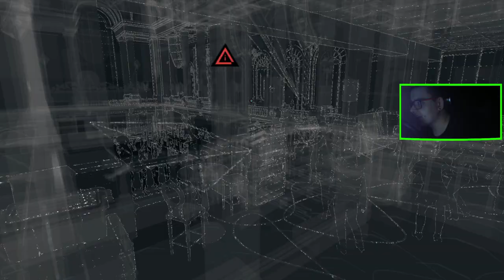WATCH DOGS (22) : 01101110 01101111 01110010 01100001 00001101 00001010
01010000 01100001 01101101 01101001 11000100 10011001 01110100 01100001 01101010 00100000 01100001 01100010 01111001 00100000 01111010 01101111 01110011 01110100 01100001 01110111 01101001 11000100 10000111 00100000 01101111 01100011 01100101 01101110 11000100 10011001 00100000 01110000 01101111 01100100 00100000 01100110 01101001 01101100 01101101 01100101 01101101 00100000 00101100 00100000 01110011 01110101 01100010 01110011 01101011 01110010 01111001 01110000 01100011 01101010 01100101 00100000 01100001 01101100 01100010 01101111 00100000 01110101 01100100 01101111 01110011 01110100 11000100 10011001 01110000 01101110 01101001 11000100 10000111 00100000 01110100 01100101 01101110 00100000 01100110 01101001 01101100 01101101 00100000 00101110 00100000

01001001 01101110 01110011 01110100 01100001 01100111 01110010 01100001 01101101 : czechowww